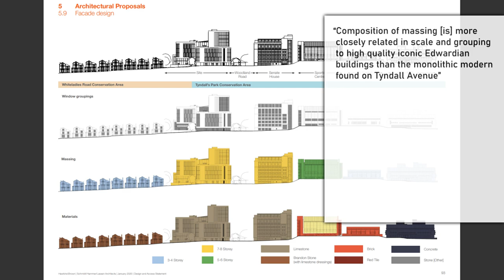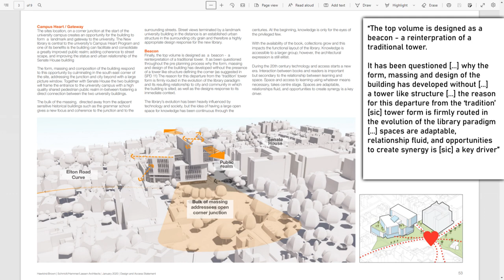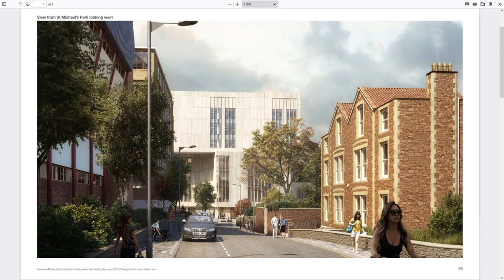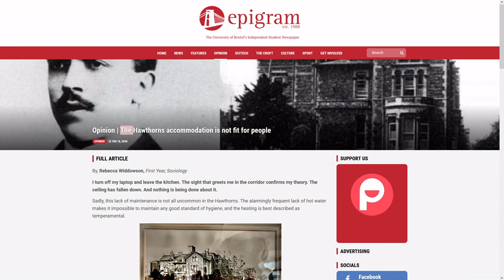Rubble & limestone: Bristol University's new library versus the fabric of the city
Bristol University are knocking down a "Victorian" (ish) building to construct a new library.  I'm not a big fan of the proposals, although I don't particularly like the old building either - but it does remind me of lots of other local buildings which I do like.

This video is therefore a tenuous excuse to show a whole bunch of lovely buildings built from Pennant sandstone rubble with (Bath) limestone dressings, while I witter away about "material palettes", "cultural resonances", "urban fabric" and other such pretensious waffle.

0:00 The proposed library
4:53 Hawthorns potted history
5:55 Rubble...
10:05 ...and limestone
11:19 Fit for people?
13:23 Idiots and maniacs
16:41 (Lack of) conclusion